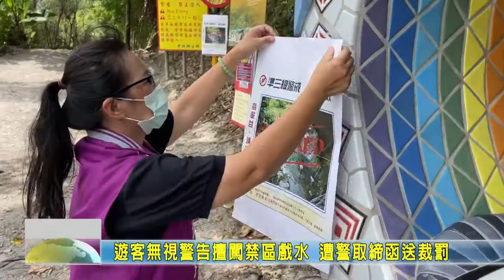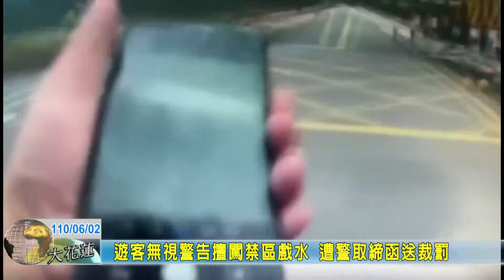20210602 05 遊客無視警告擅闖禁區戲水 遭警取締函送裁罰